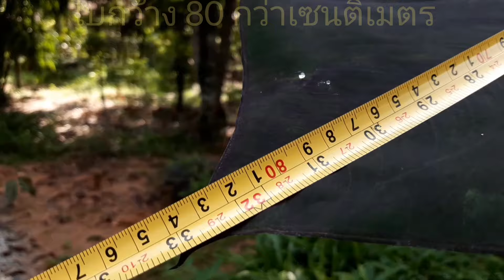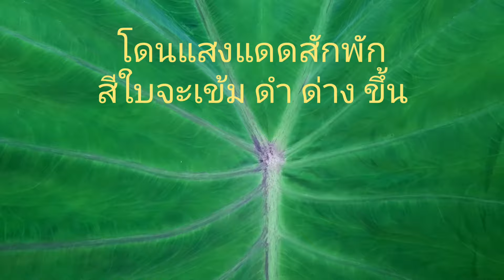Ep.102 แค่สามเดือนต้นใหญ่อลังการ โคโลคาเซียแบล็คเมจิกกลาย Colocasia Black Magic Variegated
Ep.102 แค่สามเดือน ต้นใหญ่อลังการ โคโลคาเซียแบล็คเมจิกกลาย Colocasia Black Magic Var. บอนมนต์ดำกลาย ด่างลงก้านใบ ก้านใบเขียวด่าง ปลูกเลี้ยงในน้ำโตไว ไหลเยอะ Colocasia BlackMagic บอนแบล็คเมจิกกลาย เลี้ยงในน้ำโตไวแข็งแรง ให้ไหลเยอะมากๆ บ้านสวนลุงติ่งพัทลุง Colocasia Black Magic Variegated